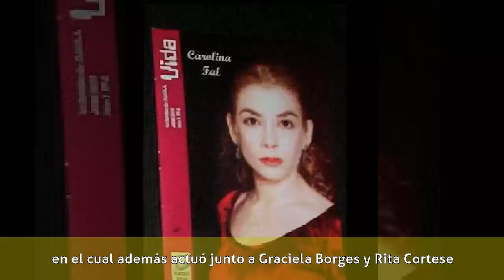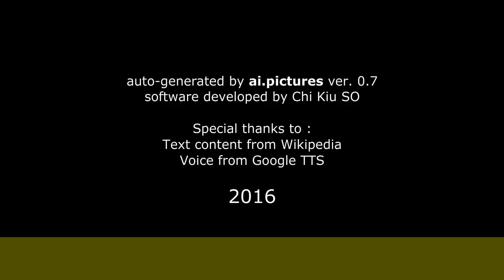Carolina Fal - Biografía